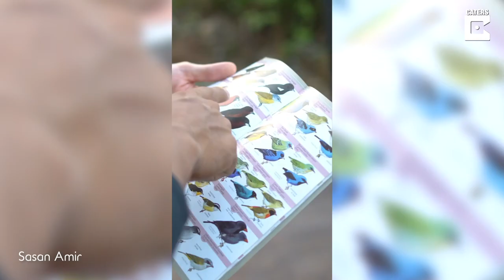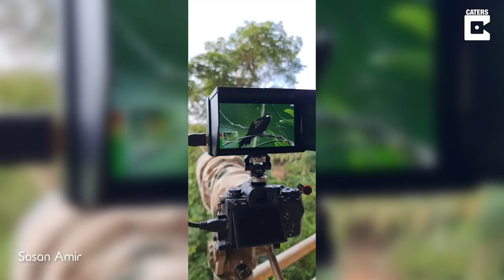Spot The Photographer Who Shot Over 1.2 Million Photos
ID: 3537848

ONSCREEN CREDIT - Sasan Amir

These mysterious pictures actually feature a photographer who has shot over 1.2 million photographs who is hiding in their camouflage gear. With 18 years of experience in photography, this photographer has been taking stunning pictures of animals for the last five years which has allowed him to visit amazing places such as South Africa, Ecuador, Bolivia and Asia. Sasan Amir, 27, a wildlife photographer, who started their journey in the industry at the age of nine when he was gifted a cheap camera, which sparked his curiosity into a passion. Since then, he has taken over 1.2 million photographs all over the world and these behind the scenes pictures show just how difficult it is to be a great photographer.